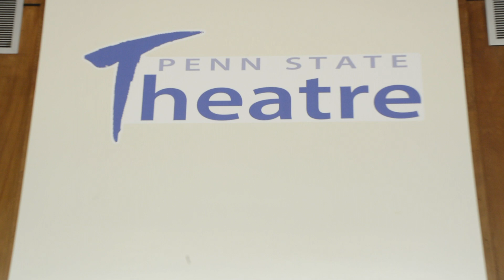Penn State Musical Theatre - WE ARE back!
School is officially back in session here at Penn State University. Check out this video to see how the students of the BFA Musical Theatre program are enjoying their first day back in Happy Valley!